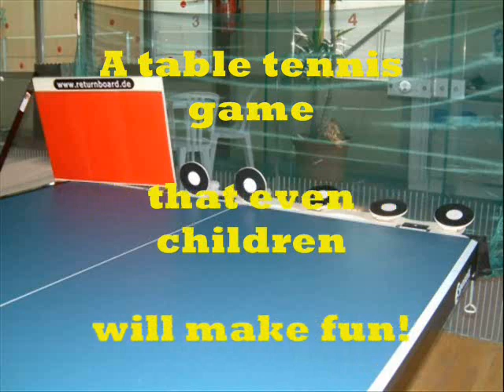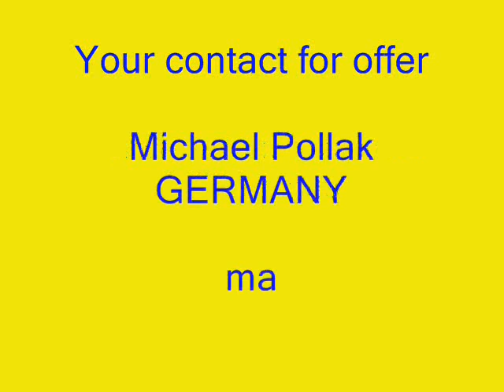Table tennis laro, at iba pa ...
- Kumuha na malaman ang pagsasanay RETURN BOARD paraan.  Gumawa ng paggamit ng mga pakinabang ng table tennis training na may feedback.